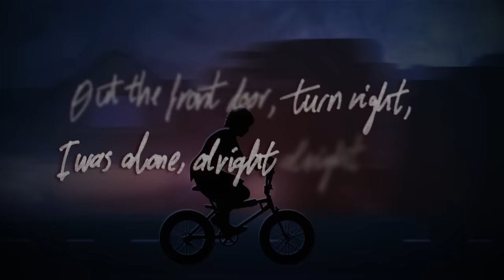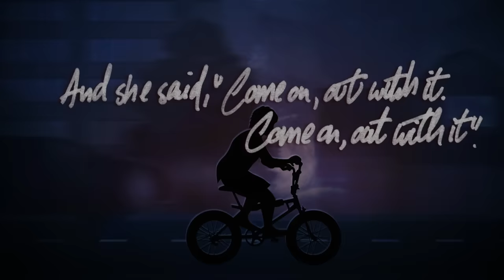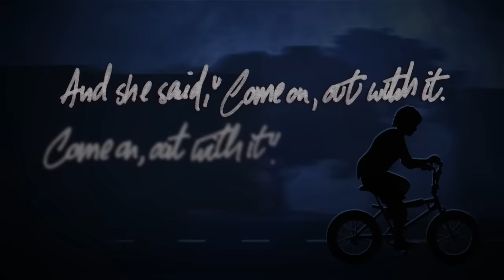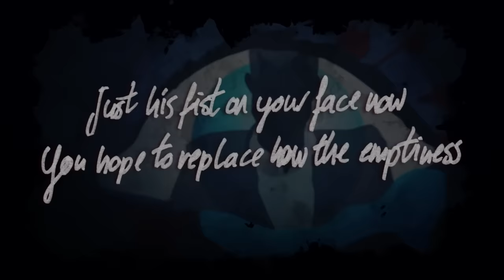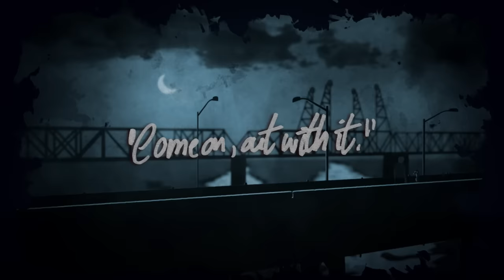The Airborne Toxic Event - "Come On Out" (Official Lyric Video)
Hollywood Park – the new studio album out May 8th (Rounder Records)
Hollywood Park - Mikel Jollett’s debut memoir out May 5th (Celadon Books)

Produced by RMV Productions
Director: Peter Reeve
Animators: James Wragg, Jack Wintermyer, Peter Reeve

Lyrics:
Black lungs, headlights, heading off to the city tonight
Out the front door, turn right, I was alone, alright alright alright
I wonder what they’ll think of me. I’ll run away, run away
This is my town, this is my night, heading off to the city tonight
And she said, “Come on, out with it. Come on, out with it.”

Hard words on a hot night,
“I’ll have a beer, won’t you turn out the light?”
From the front door I could hear it right
I’m just running dumb and dumb and dumb and dumb
I wonder if I’ll be turning back
I got twenty bucks in a pocket with my stash
I’m not afraid. I’m not your “good night”
I’m just a shadow of a shadow tonight

Come on out.

And the night shadows watching
The darkness approaching
You came for a life in the park
So you stand on the stage at such a young age
As you’re feeling around in the dark
And your mother, she’s calling
You feel your hopes falling
There’s nowhere to run to tonight
Just his fist on your face now
You hope to replace how the emptiness fills you inside.

Break
My
Fall,

Break
My
Fall,

Break
My
Fall,

“Come on, out with it.”

Music video by The Airborne Toxic Event performing Come On Out (Lyric Video).